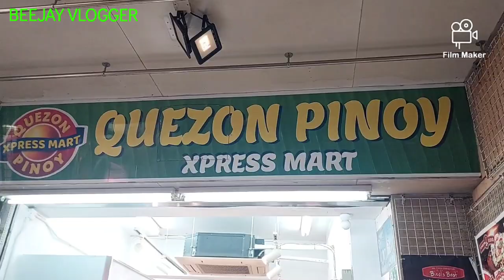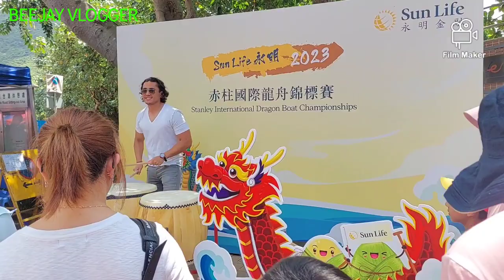DRAGON BOAT FESTIVAL(part2)STANLEY HONGKONG